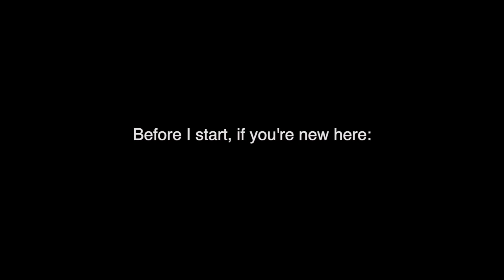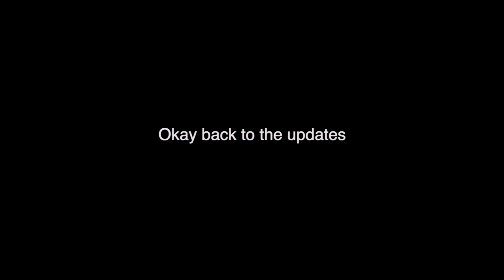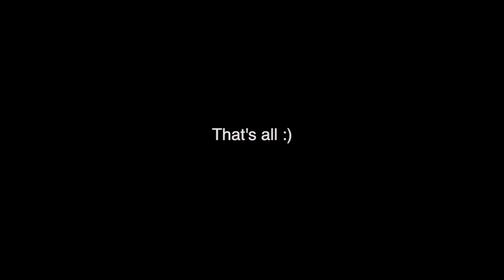Checking-in Vlog | Gap Year Diaries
[gap year diaries entry 16]

✩Merit is doing their ONLY sale of the year from Nov 23-28
(early access Nov 21-22)

✩I'm using Merit's Instant Glow Serum in this video!

00:00 Good morning
00:51 Skin-care
02:13 Get to know me + catch up with me